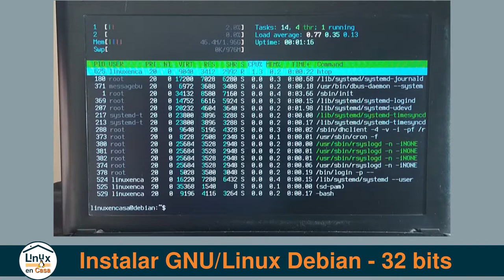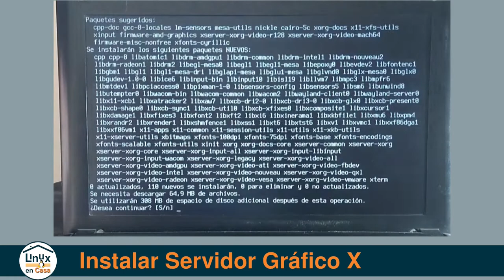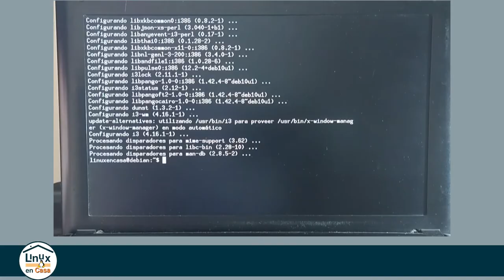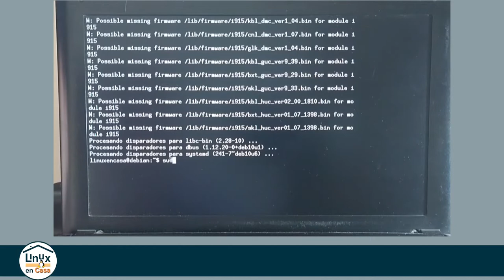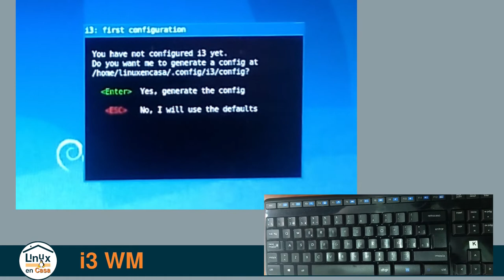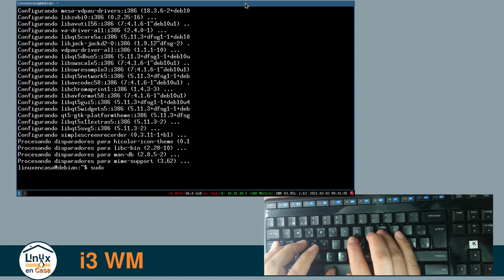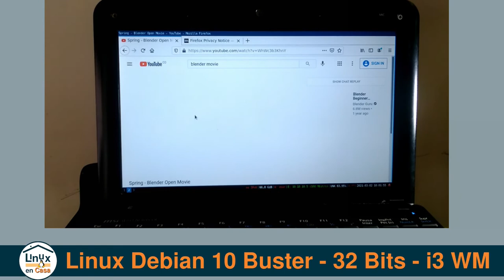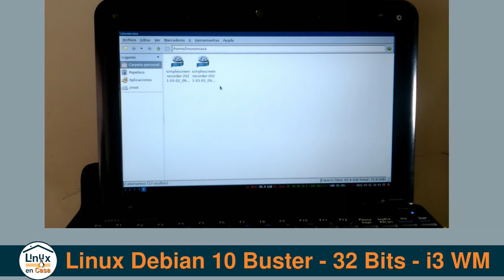02 - Como INSTALAR LINUX DEBIAN 10 BUSTER - 32 BITS [Xorg + i3 WM] [V143]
Instalación paso a paso y en un "PC Real" de la Distribución GNU/Linux Debian 10 - Buster en MiniPortatil con procesador Intel Atom de 32 Bits.
En este segundo video empiezo en un Consola de Comandos TTY y se hace la instalación del Servidor Gráfico, Gestor de Ventanas i3 wm, configuración de audio y una pequeña prueba de desempeño.

CONTENIDO /LINEA DE TIEMPO / COMANDOS
0:00   Intro
0:51    Actualizar el Sistema
sudo apt update && sudo apt upgrade
01:17  Instalar Servidor Gráfico X
sudo apt install xorg xterm
01:43  Probar / Lanzar Servidor Gráfico X
startx
03:03  Instalar Gestor de Ventanas - i3 WM
sudo apt install i3 i3status i3lock dmenu
03:32  Instalar Display Manager - Lightdm
sudo apt install lightdm lightdm-gtk-greeter
04:04  Reinicio del Sistema
sudo shutdown -r now
04:29  Lightdm y configuración de i3 wm
07:26  Instalar Aplicaciones - Navegador Web - Audio - Administrador de Archivos - Editor de Texto
08:03  Prueba de desempeño